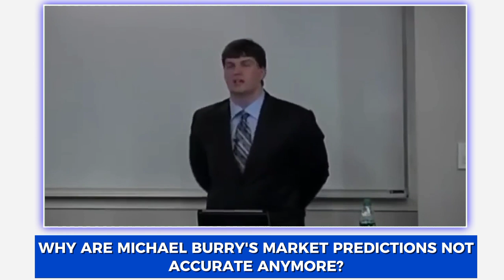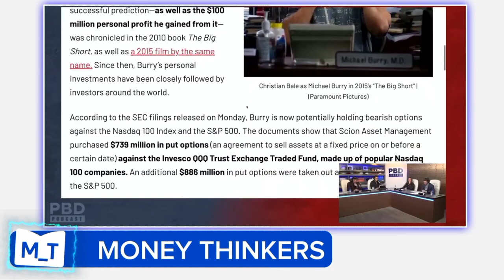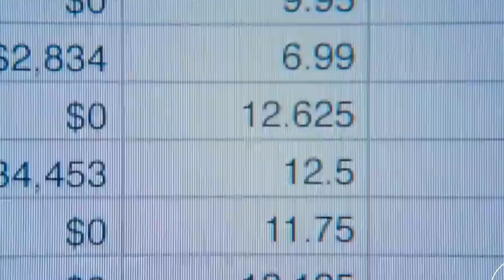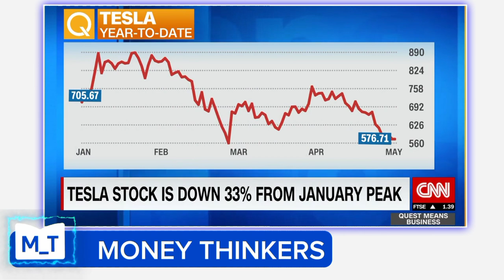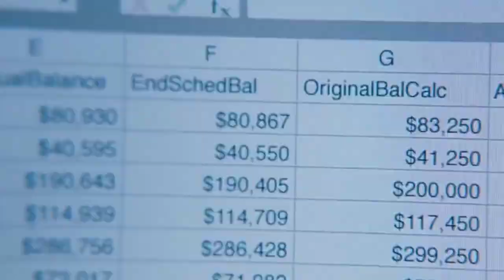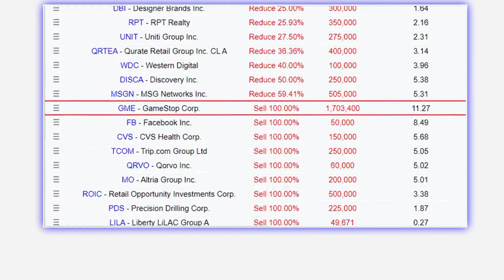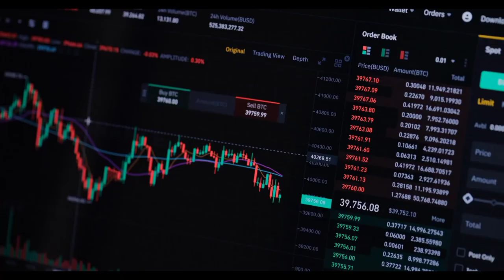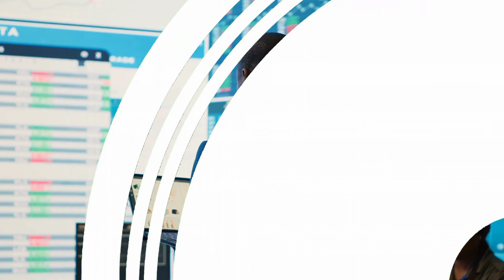Is Michael Burry's Market Prediction Still Accurate? | Three Losses In a Row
As most of us might already know Michael Burry is an American investor and hedge fund manager who has gained recognition for his ability to identify emerging market trends and make contrary investment decisions. Some of the key highlights of Burry's career include: Burry founded his own hedge fund, Scion Capital, in 2000. Through his meticulous research-driven approach, he was able to generate strong returns for his investors over the years.

Burry's ability to foresee the impending subprime mortgage crisis and profit handsomely from it cemented his reputation as a visionary investor. His contrarian approach and meticulous analysis allowed him to capitalize on a market event that caught many by surprise. Burry's story and his role in predicting the 2008 crisis were later chronicled in the book and film "The Big Short," further raising his profile as an unconventional, yet insightful, investor.

Michael Burry no doubt has achieved a lot hence the name '' big short” when it comes to the economic sphere, of course, he founded his own hedge fund, Scion Capital, in 2000. Before the 2008 financial crisis, Burry recognized the growing vulnerabilities in the U.S. housing market and the subprime mortgage-backed securities (MBS) market. He conducted extensive research into these areas and concluded that this market was headed for a significant correction.

Based on his analysis, Even after the 2008 crisis, Burry has continued to share his investment perspectives, often challenging the mainstream consensus. He has commented on various market trends and bubbles, demonstrating his ability to identify potential imbalances in the financial system.

Throughout his career, Burry has maintained a reputation as a thoughtful and unconventional investor who is willing to go against the grain of conventional wisdom. His investments have been driven by meticulous research and a willingness to take contrary positions, which have at times proven to be remarkably precise.